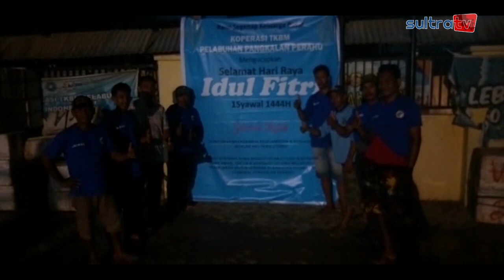TKBM PANGKALAN PERAHU KENDARI AJAK WARGA JAGA KAMTIBMAS